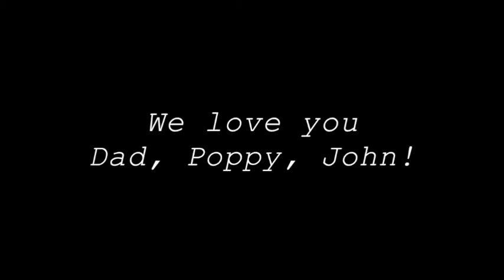Celebrating John Mangini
John Kenneth Mangini   ——  May 6, 1941 – December 9, 2019
On December 9, 2019 John Kenneth Mangini, 78, passed away peacefully after a long illness and a courageous battle. John was born and raised in Manhattan, settled in Glen Rock, NJ to raise his family, and lived his last several years in the Kennett Square, PA area.
John is survived by his wife of 56 years, Patricia (née Carroll), daughter Kathleen (Kate) Murphy, sons John (Lani Mangini), Kevin Mangini (April L. McKenzie), grandchildren, Jillian, Shane, Christina, John and Anna Jane. He was adored by and stood as a lasting role model for his O’Connor and Nagle niece and nephews. John was predeceased by his parents John J. and Margaret Mangini, son-in law Dennis Murphy, sister-in-law Eileen O’Connor, and brother-in-law John Carroll.
Family always came first – and baseball was John’s second passion in life.
Now batting for the New York Yankees, #16, John Mangini. That was the dream of a kid who grew up in baseball heaven, 1950’s New York City, rooting for his favorite team which seemingly won the World Series every year. While John never played for the Yankees, he was a life-long Yankee fanatic, beloved baseball coach, and during his youth and teens - a stellar baseball and football player.
As a husband, father and grandfather, John loved his wife and doted on his kids and grandkids; cheering them on in everything they did, from sports to school and life. His time as a youth baseball coach in Glen Rock, NJ saw John impact so many people. He made the game fun and instilled confidence in a generation of kids who still fondly recall his lessons and coaching style, whether they were a star or role player. Many a backyard session of baseball “situation” and “errors” were played on Chadwick Place - by all looking to improve or have some baseball fun.
In his business career, John excelled in finance and operations with long, successful stints in the music business; holding executive roles which included RCA Records, BMG and PolyGram Group Distribution. He was formally recognized for his innovative music distribution methods including the establishment of a “hits warehouse” concept to ensure the most popular records were quickly in the hands of consumers.
His family has no doubt that John is hanging out in heaven with his parents, son-in-law, and with his childhood hero – Phil Rizzuto (#10); regaling times when the delayed steal and double squeeze were the right moves to win.
In keeping with John’s passion for youth baseball, in lieu of flowers, please consider a donation in John’s memory to the Positive Coaching Alliance whose mission is to create a positive, character-building youth sports environment that results in better athletes, better people.
To celebrate John’s life, please join us on January 18, 2020 at the Glen Rock Inn (222 Rock Rd, Glen Rock, NJ) for a meal and remembrance from 2:00 pm – 6:00 pm. Please bring your stories!